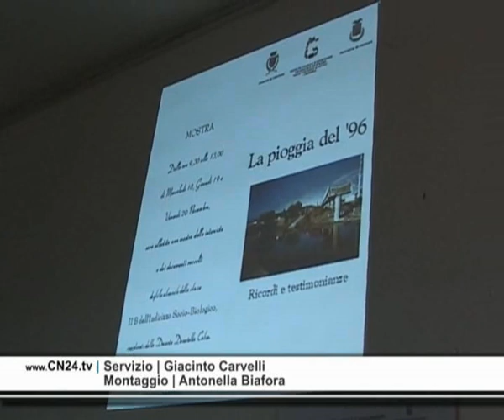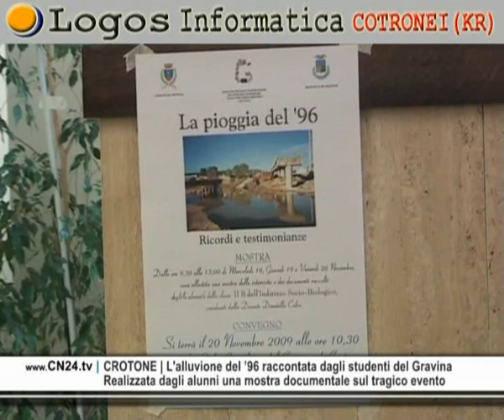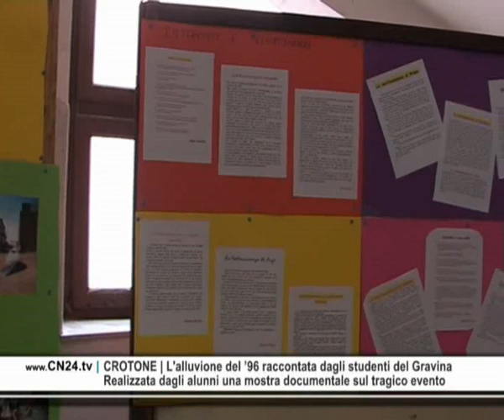CN24 | CROTONE | L'alluvione del 96 raccontata dagli studenti del Gravina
Venerdì 20 Novembre 2009 | In questa edizione di Report24:

CROTONE | L'alluvione del 96 raccontata dagli studenti del Gravina
Realizzata dagli alunni una mostra documentale sul tragico evento

La pioggia del 96 è una tre giorni che gli studenti della II B dellistituto socio biologico Gravina di Crotone, guidati dalla docente Donatella Calvo, hanno inteso organizzare per non far dimenticare lalluvione che nellottobre 1996 ha provocato danni e morti nella città. È iniziata mercoledì con una mostra documentale sullevento organizzata nellingresso del palazzo comunale e conclusasi stamattina con un convegno. A volere che liniziativa approdasse in comune il dirigente scolastico Alberto DEttoris. Allincontro hanno preso parte il sindaco, Peppino Vallone, che ha elogiato liniziativa e auspicato che simili eventi non si ripetano più; don Pino Caiazzo parroco di San Paolo Apostolo che ha fatto realizzare il monumento in memoria delle vittime dellalluvione e che nelloccasione ha presentato una sua pubblicazione sui 25 anni del quartiere Tufolo. Presenti, inoltre, i familiari di due delle vittime, Italo Cicchetto, padre di Michela e Pietro Pupa, fratello gemello di Paolo. La manifestazione ha visto una grande partecipazione sia alla mostra, sia nella fase conclusiva, con laula consiliare gremita.